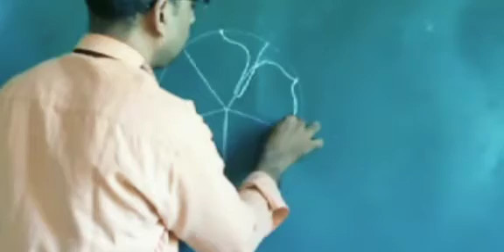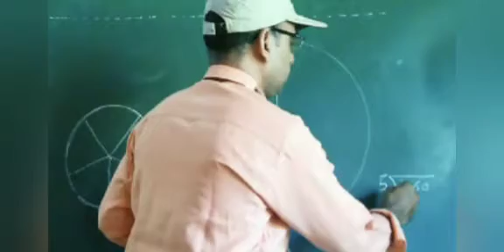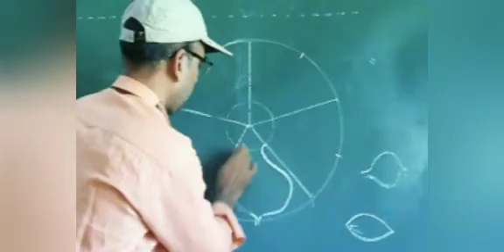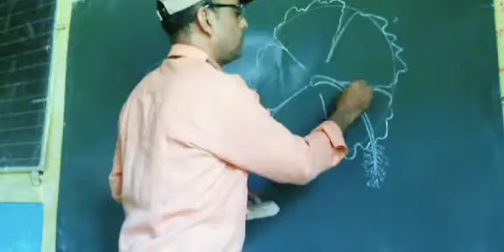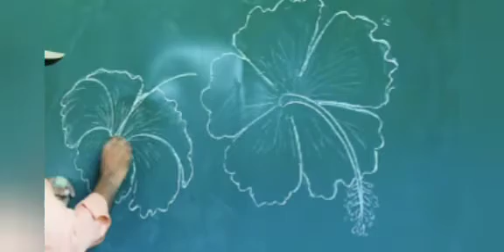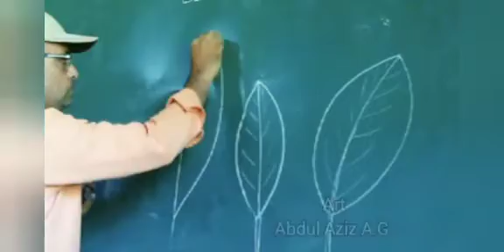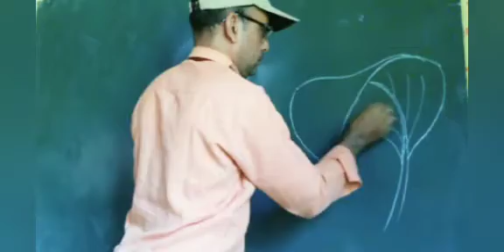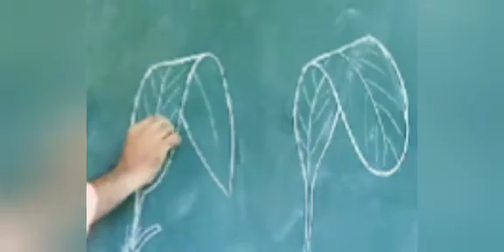Simple technique for making flowers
How to draw flowers and leaves with simple technique for students of art